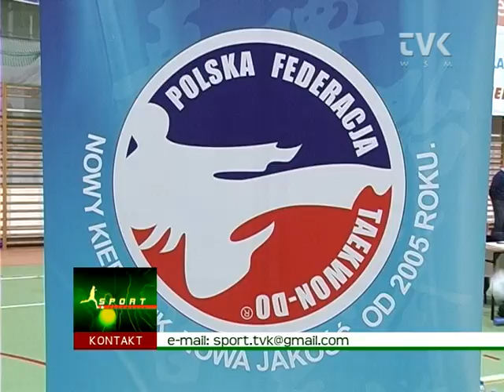Wieluńscy zawodnicy taekwondo najlepsi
Prawdziwym strzałem w dziesiątkę okazały się Mistrzostwa Ziemi Łódzkiej Taekwon-do Ziemi Łódzkiej, które w minioną niedzielę rozegrano w hali WOSiR. 50 - osobowa reprezentacja gospodarzy wypadła znakomicie, zajmując pośród jedenastu klubów 1 miejsce w klasyfikacji medalowej. Indywidualnie wyróżnić natomiast należy Rozalię Słaby, która czterokrotnie stawała na podium.